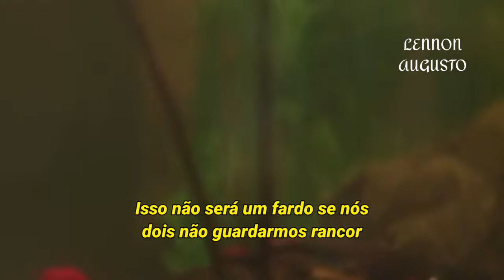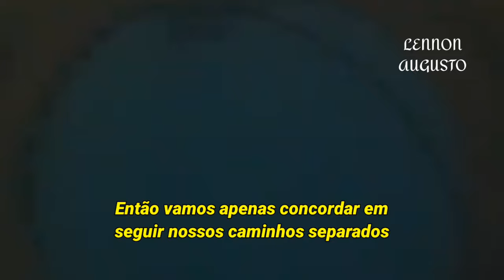Dua Lipa - We're Good (Tradução/Legendado)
Video with educational purpose to show the translated lyrics.

(lyrics - letra)

[Verse 1]
I'm on an island, even when you're close
Can't take the silence, I'd rather be alone

[Pre-Chorus]
I think it's pretty plain and simple, we gave it all we could
Let's end this like we should and say we're good

[Verse 2]
No need to hide it, go get what you want

[Chorus]
[Bridge]
Now you're holding this against me, like I knew you would
I'm trying my best to make this easy

[Chorus]
(Like sleeping and cocaine)
(To go our separate ways, oh)